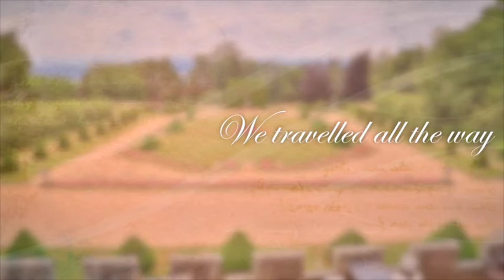Geraldine and Steven - Wedding at Château de Busset